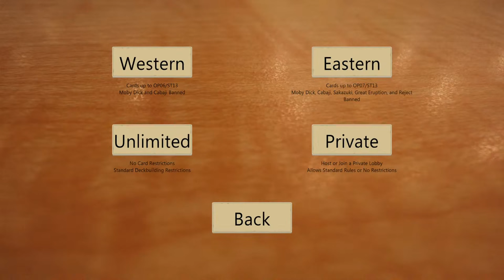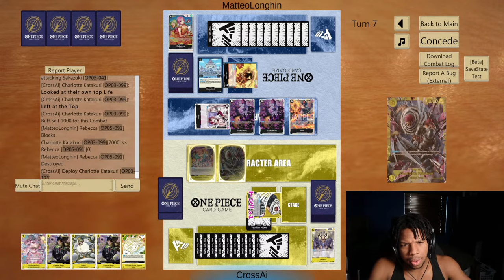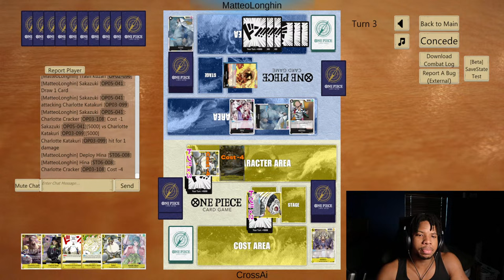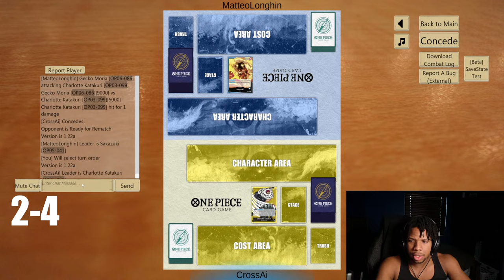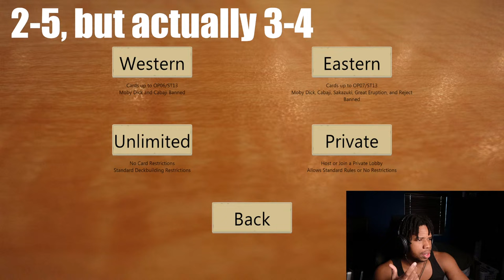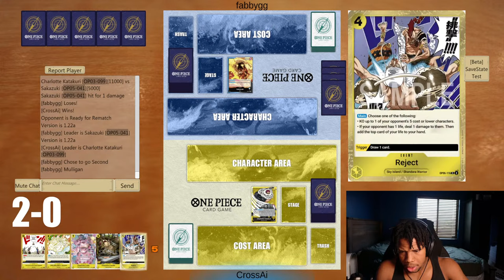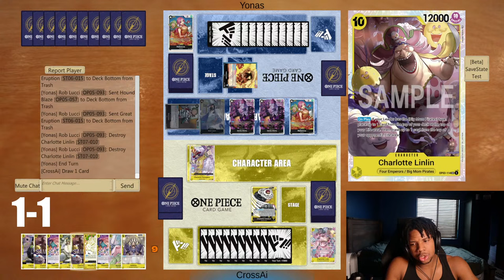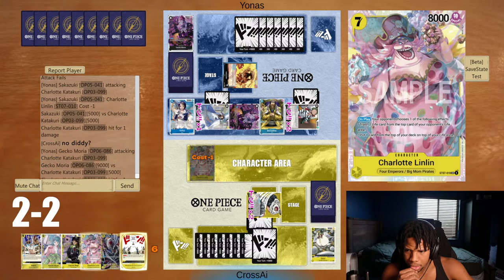Kata Scrub vs. EU #2 Player, EU Nats Champion, & NA Nats Champion’s Sakazuki! (Matteo, Fabby, Yonas)